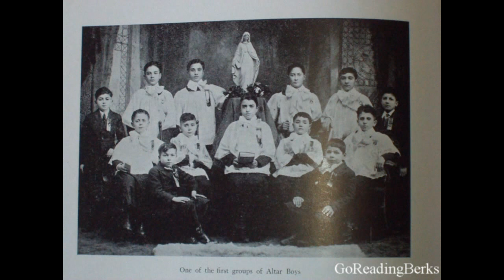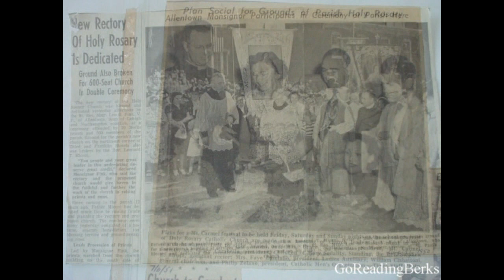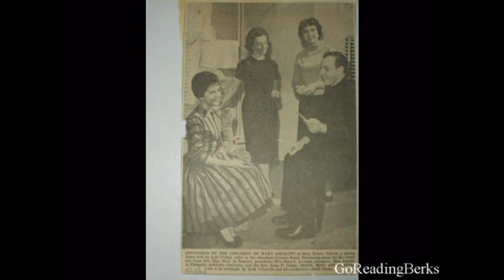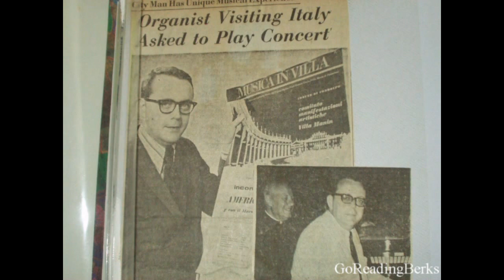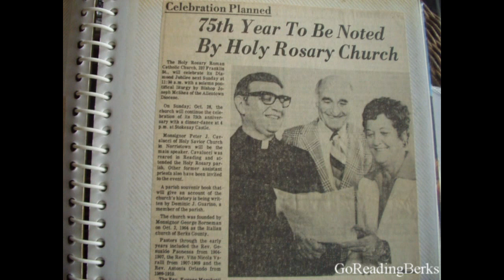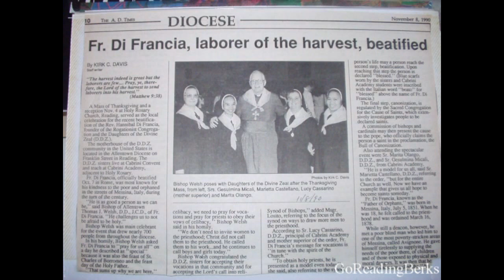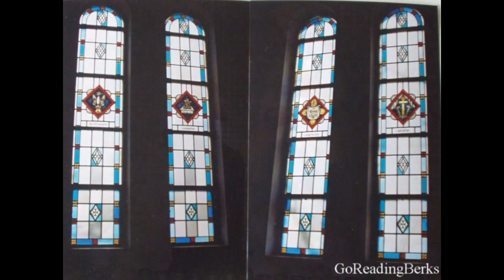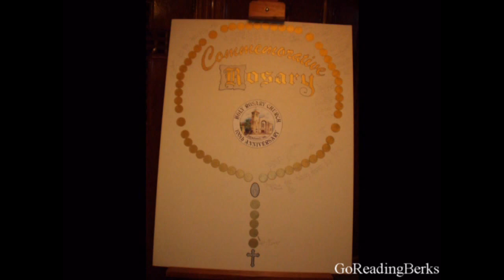Holy Rosary Parish Photos: 1904-2004